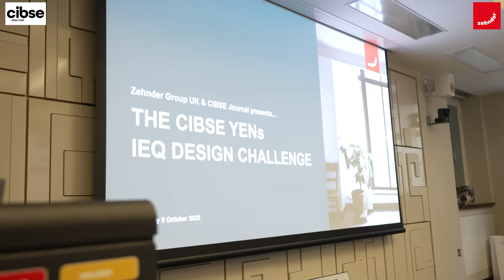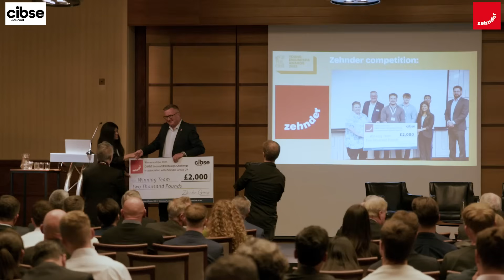CIBSE Journal Zehnder YEN IEQ Design Challenge